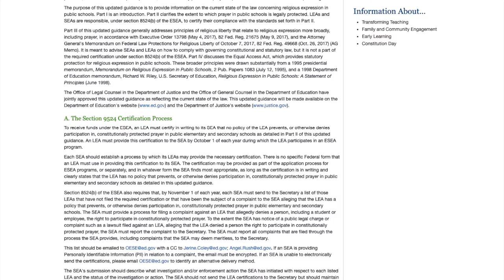"Keep Us From Short-Sightedness & Pettiness" - Hillsborough County School District Opening Prayer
On November 16th, the Hillsborough County School Board held its reorganization meeting. The moment of silence was a prayer led by School Board Member Stacy Hahn. As she prays to keep the Board from short-sightedness and pettiness, Dr. Stacy Hahn must be reminded of the Constitution. If school boards want students to be educated on Constitutionality, then school board members should know about it themselves.

School board members are individuals elected by their community to serve as representatives of the public. As champions for the community, school board members work to make sure the needs and desires of the public are brought to life by successfully carrying out their responsibilities.

School Board Members have five major responsibilities. These duties are vital to the work and performance of the local school district.

Evaluate the performance of the School Board Members that are elected to serve you and our students.